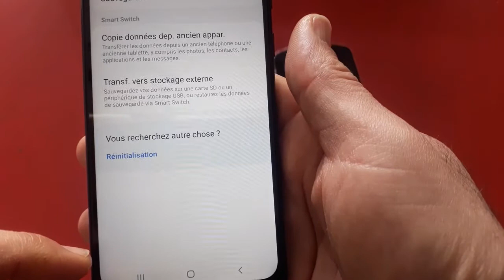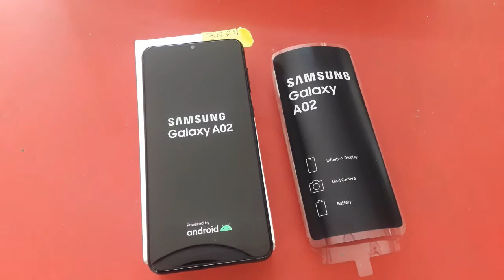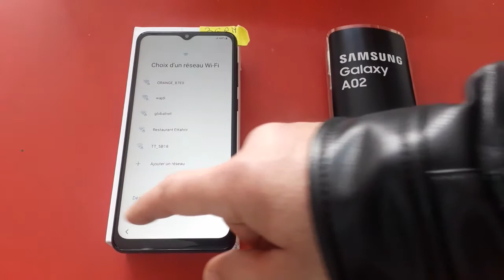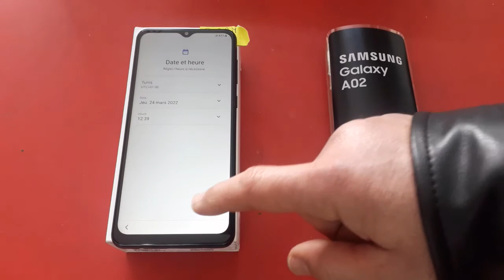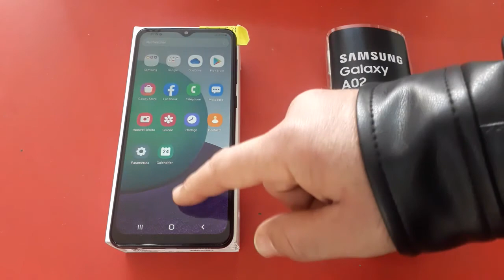Reset Samsung Galaxy A03s /A03 core/A52s/A23/A13/A12 /A73/A02/ كيفية عمل فورمات لهاتف سامسونج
فورمات سامسونج a20__ formatage Hard Reset Samsung A20 كيفية عمل فورمات لهاتف سامسونج Comment faire un formatage pour Samsung Galaxy A20 How to maik hard reset for Samsung Galaxy A20